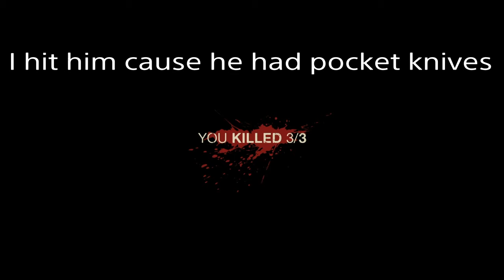FRIDAY THE 13TH Commentary | Part 2